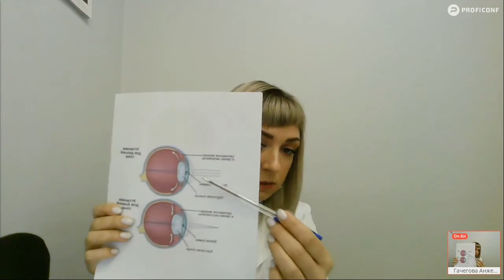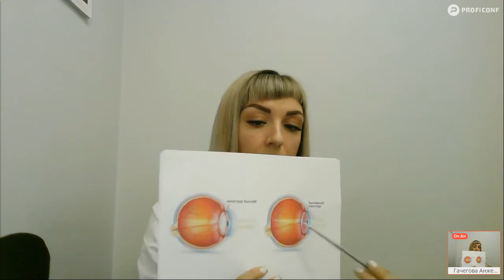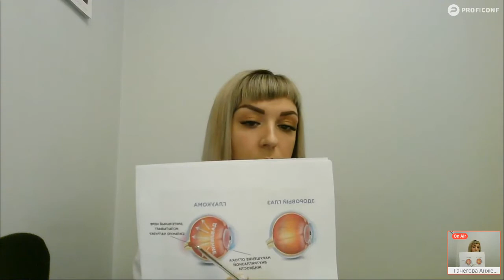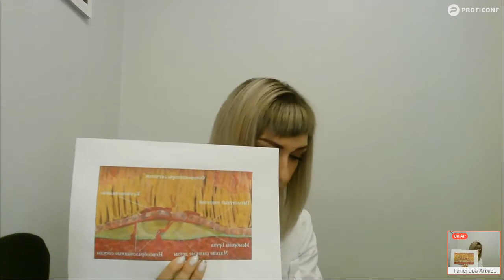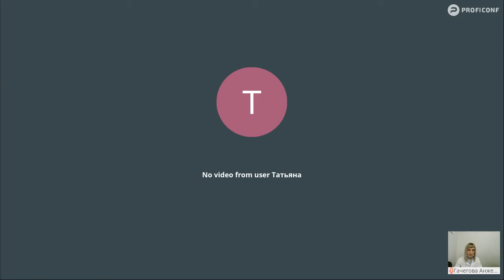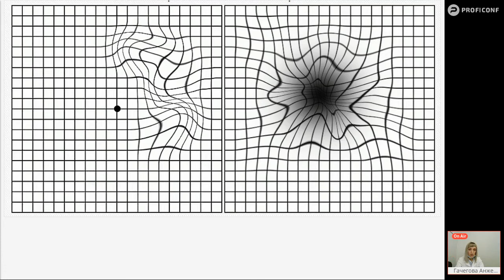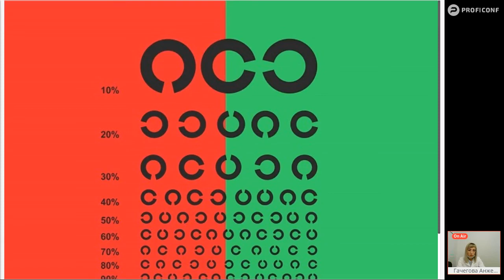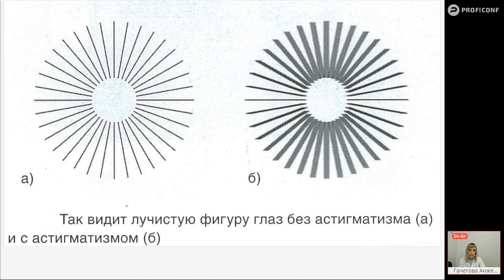Вебинар офтальмолога "Как сохранить зрение несмотря на возраст?" от 17.02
Тема вебинара:
"Как сохранить зрение несмотря на возраст? 10 советов"

Спикер:
Гачегова Анжела Александровна
офтальмолог Клиники ИПМ

Запись на прием:
Аэровокзальная, 19
"Клиника ИПМ"